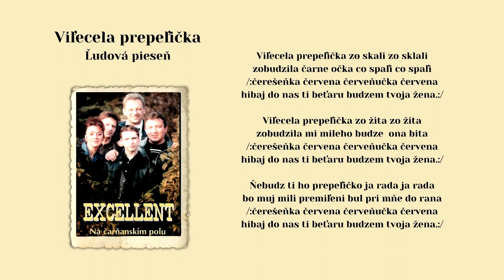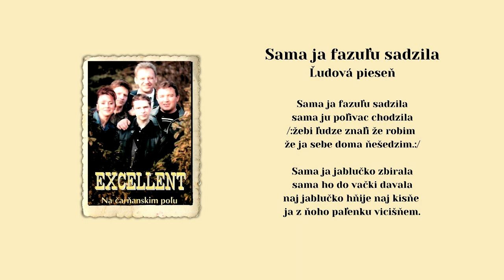EXCELLENT 1, Vyľecela prepelička, Sama ja fazuľu, ľudové piesne s textom, Videorohaľ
Hudobná skupina EXCELLENT  v obsadení Martin Tkáč - bicie, Jozef Gromina klávesy, Ladislav Balog basgitara, Zuzana Arendášová - spev, Jozef Sedlák - gitara,